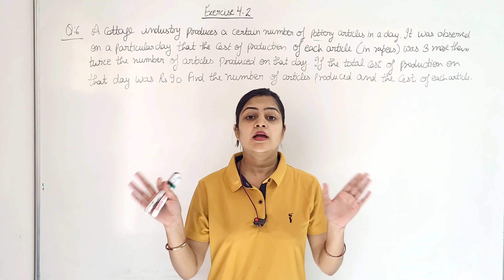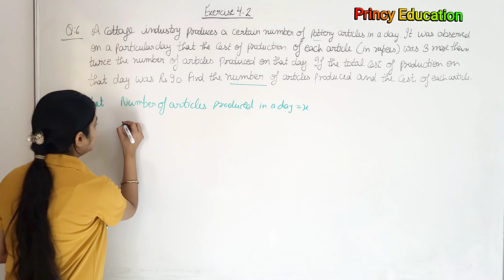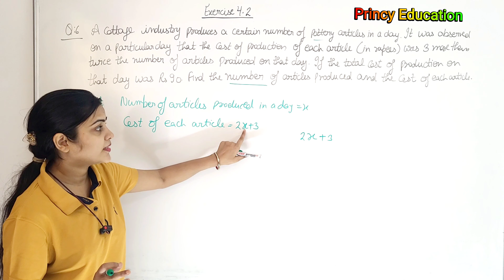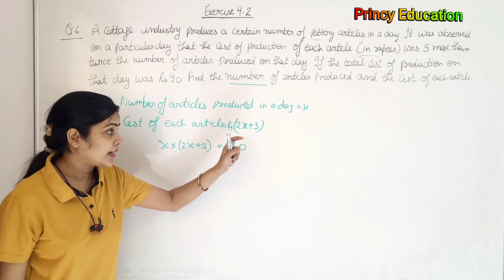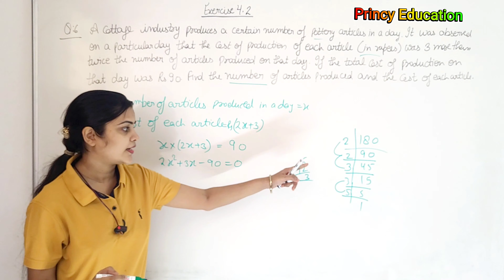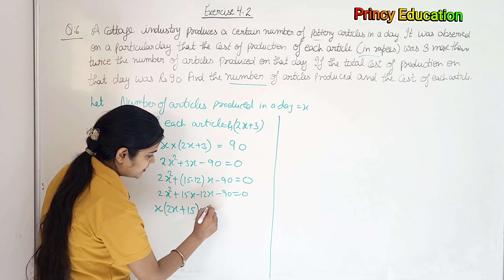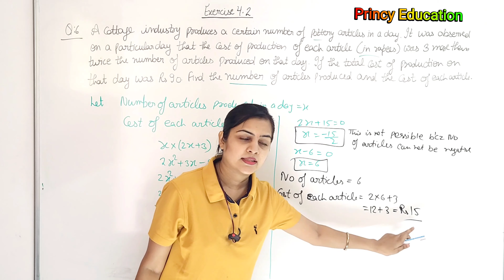Exercise 4.2 q 6 NCERT Class 10 New Edition | Quadratic Equations